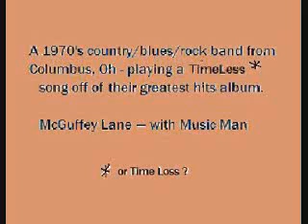McGuffey Lane Music Man.wmv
McGuffey Lane, a 1970's country-rock band from Columbus, Oh plays "Music Man" off their Greatest Hits CD.